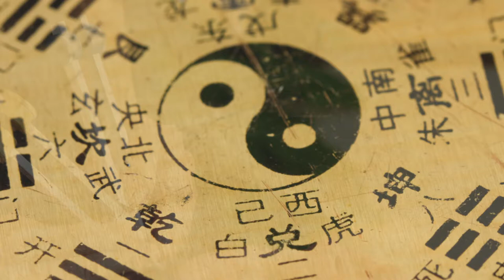Acutonics Integrative Medicine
This video provides a brief description of Acutonics from co-founders, Donna Carey, LAc and Ellen F. Franklin, PhD. Vibrational sound healing, rooted in Oriental medicine, Taoist philosophy, and sound. A movement, philosophy, and way of living in the 21st Century, that brings people together in resonant groups, to study, practice, do important work for the healing of individuals, animals, and the planet. Acutonics is rooted in science, ancient wisdom traditions, psychology, sound, Oriental medicine and Taoist philosophy.